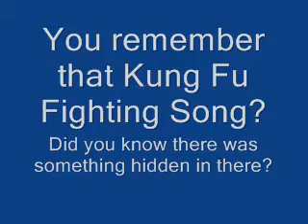Kung Fu Hidden Message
Hidden msg.  Silly but funny. I'm sure its coincidental.